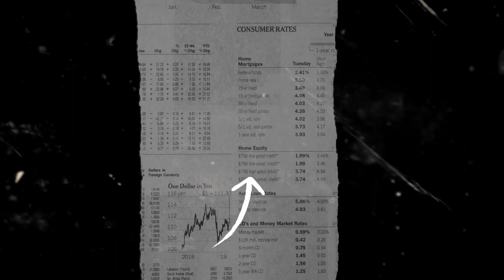Eny Selya Gemoy Bolo ~ Permata Hati | Bolodewo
Title    : Eny Selya
Cipt    : Eko Saky
Vocal : Aini Zafara